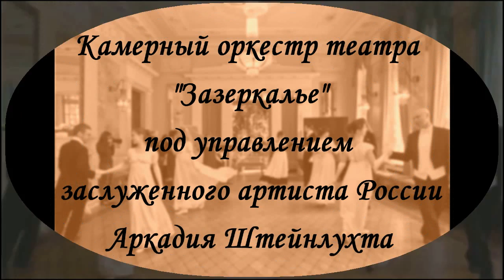Полька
Ансамбль танца XVII-XIX веков "Rondino"
Программа "Тайны бальной книжечки"